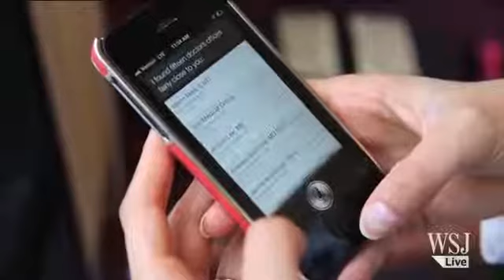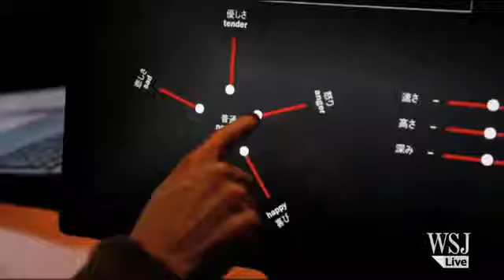Face Messaging the New SMS